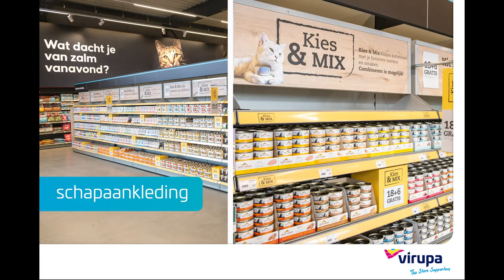Realisatie nieuwe formule PetsPlace Deventer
In september 2022 opende Pets Place in Deventer zijn grootste vestiging tot nu toe! En bijzonder, ook de eerste winkel (instore) conform de nieuwste formule uitgangspunten van Pets Place. Dier- en tuinliefhebbers hebben er maar liefst 3.000 vierkante meter aan winkelruimte tot hun beschikking.

Als sign- en winkelpresentatie partner van Pets Place Boerenbond heeft Virupa – the store supporters in korte tijd zorggedragen voor de implementatie op de winkelvloer van de nieuwe formule-identiteit. Samen met het ontwerpbureau Today's Team heeft Virupa de doorvertaling gemaakt naar de (sign)items en aankleding in de winkel, de productie van de verschillende winkelpresentie-elementen evenals de montage & installatie op locatie. Van impactvolle en herkenbare gevelreclame tot aan de vernieuwde sfeervolle winkel- en schapaankleding en navigatie.